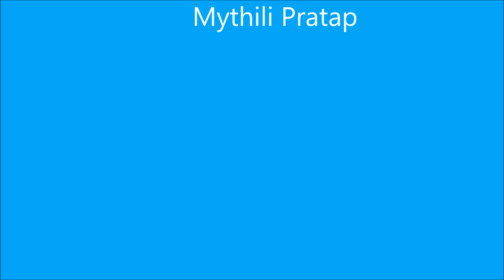Chanda Suraj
A small tribute on the occasion of India's Republic Day -  "Mera Bharath Mahaan" Jai Hind!!